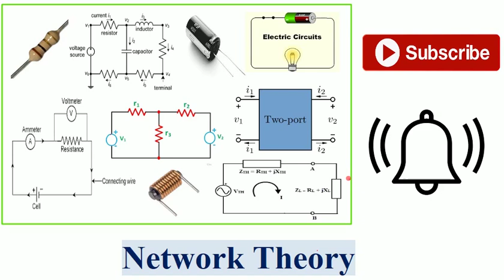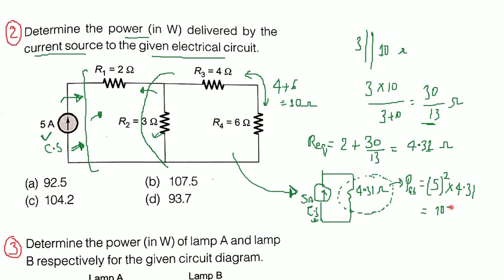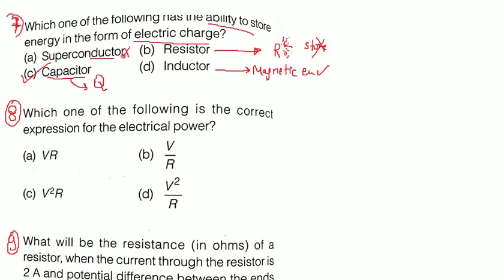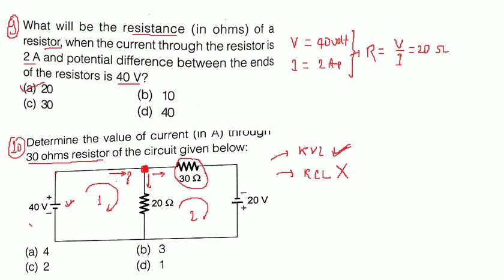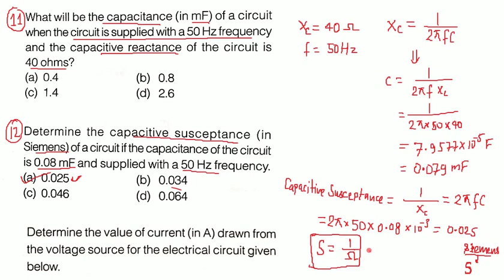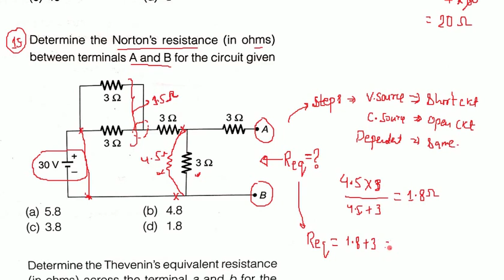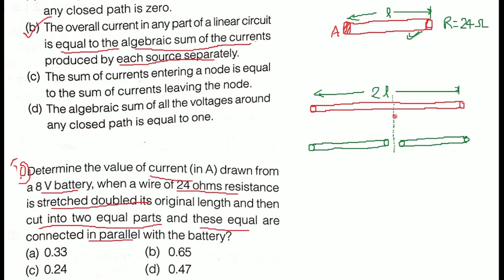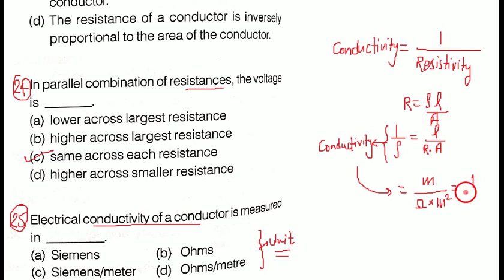Network Theory || Objective Questions || Lecture-1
Basic Questions of Network Theory.
usefull for all JE-level exams.
RRB-JE, SSC-JE